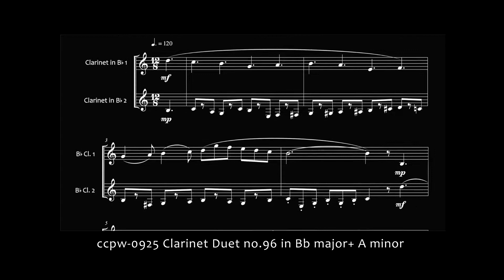0925 Clarinet Duet no.96 in Bb major+ A minor